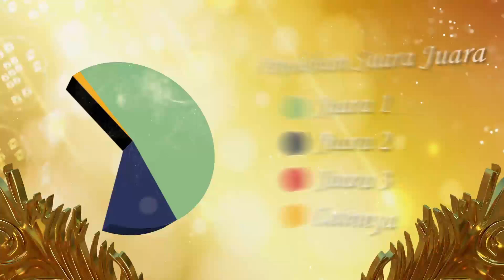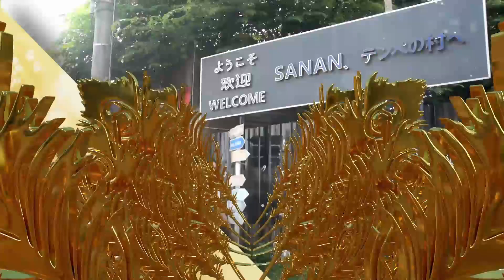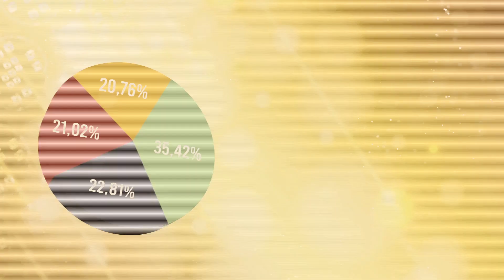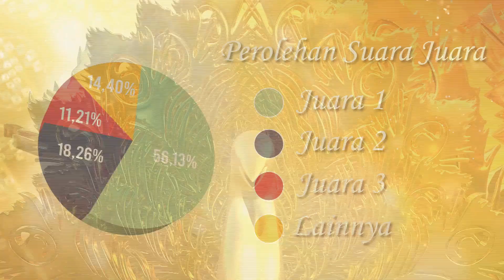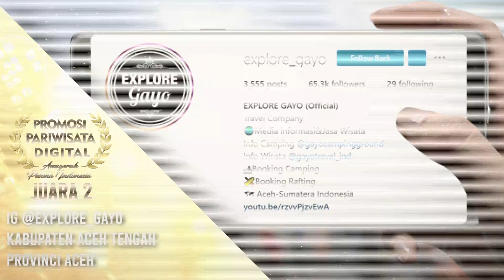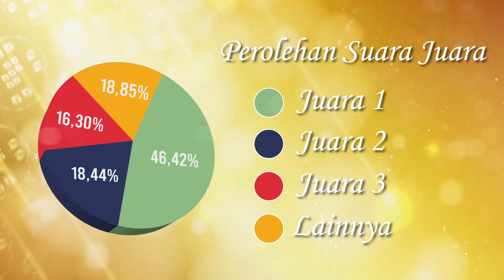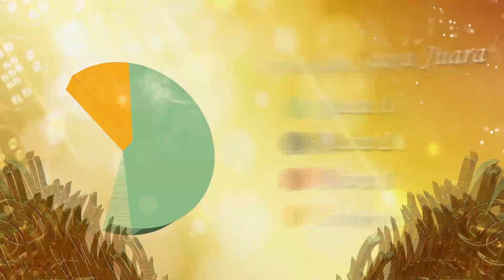NOMINASI TERBAIK ANUGERAH PESONA INDONESIA 2021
Dokumen Malam Puncak Anugerah Pesona Indonesi 2021

Alhamdulillah kegiatan malam APIawards2021 telah terselenggara dengan baik di Kab. Musi Banyuasin, dan kami ucapkan terima kasih kepada Kementerian Pariwisata dan Ekonomi Kreatif, Kementerian Hukum dan HAM, Kementerian Lingkungan Hidup dan Kehutanan, dan Kementerian Pendidikan dan Kebudayaan, yang telah mengapresiasi serta mendukung kegiatan Anugerah Pesona Indonesia 2021.